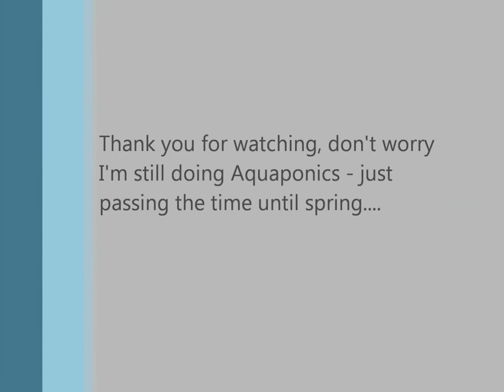Discus Feeding - Go Pro Footage